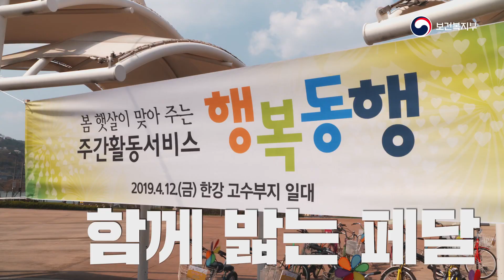행복동행 "함께 밟는 페달"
주간활동은 작년 9월 발표한 발달장애인 생애주기별 종합대책의 핵심 과제중 하나로 학교졸업 후 성인 발달장애인을 위한 돌봄과 지역사회의 다양한 참여를 결합한 ‘참여형 지역사회 통합 돌봄 서비스’입니다.
지난 3월 광주광역시 등에서 처음 시작하여 4월 현재 30개 지방자치단체에서 56개 서비스 제공기관이 지정되는 등 확산되고 있으며, 올해 안으로 150개 지역에서 2,500명을 대상으로 서비스가 실시될 예정입니다.
주간활동서비스 이용을 희망하는 발달장애인은 관할 지방자치단체(읍·면·동 주민센터)나 보건복지상담센터(국번 없이 129번)에 문의하거나, 지역 발달장애인지원센터에서도 상담을 받을 수 있습니다.
보건복지부는 올해 시작된 주간활동서비스의 성공적인 안착으로 성인 발달장애인의 자립과 지역사회 참여가 이루어지는 커뮤니티리빙(Community-Living) 환경이 마련되도록 노력하겠습니다.